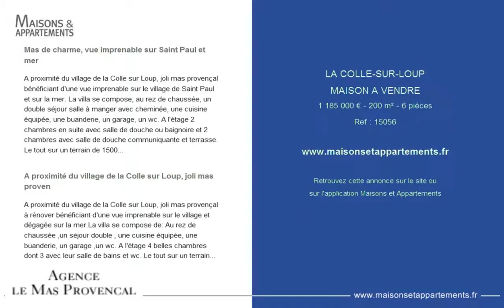LA COLLE-SUR-LOUP - MAISON A VENDRE - 1 185 000 € - 200 m² - 6 pièces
Référence : 15056

Mas de charme, vue imprenable sur Saint Paul et mer
A proximité du village de la Colle sur Loup, joli mas provençal bénéficiant d'une vue imprenable sur le village de Saint Paul et sur la mer. La villa se compose, au rez de chaussée, un double séjour salle à manger avec cheminée, une cuisine équipée, une buanderie, un garage, un wc. A l'étage 2 chambres en suite avec salle de douche ou baignoire et 2 chambres avec salle de douche communiquante et terrasse. Le tout sur un terrain de 1500m2 avec une piscine et un coin barbecue . Feuillets, poutres, beaucoup de charme.

A proximité du village de la Colle sur Loup, joli mas proven
A proximité du village de la Colle sur Loup, joli mas provençal à rénover bénéficiant d'une vue imprenable sur le village et dégagée sur la mer.La villa se compose de: Au rez de chaussée ,un séjour double , une cuisine équipée, une buanderie, un garage ,un wc. A l'étage 4 belles chambres dont 3 avec leur salle de bains et wc. Le tout sur un terrain de 1500m2 avec une piscine et un coin barbecue . Vue panoramique sur Saint Paul.

Cette annonce vous est proposée par l'agence AGENCE LE MAS PROVENCAL